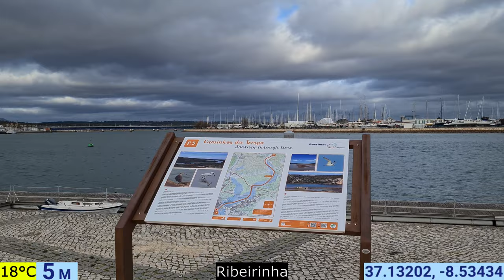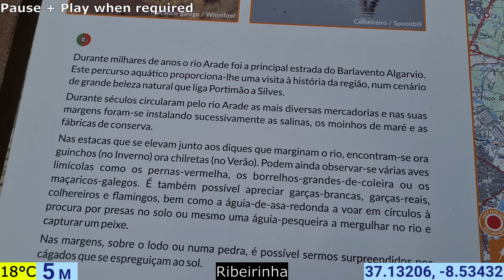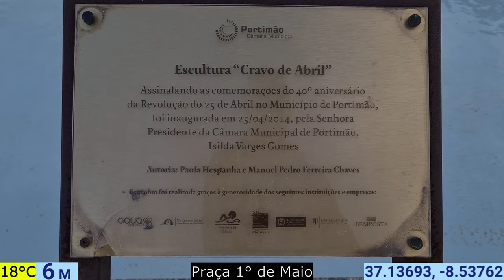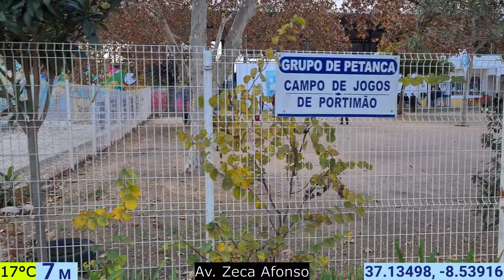Portimão | Algarve | Portugal | Europe | 10/12/2021 | Walk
Start Time: 15:38 WET

Location: Portimão

                        08.53° W

Population: 44,000 City
                      49,500 Urban Area

Temperature: 18°C/17°C

                     Google Earth

00:00 - Globe Intro
00:19 - Ribeirinha
09:20 - Praça Manuel Teixeira Gomes
10:44 - Jardim Visconde Bivar
11:24 - Praça Manuel Teixeira Gomes
12:31 - R. Serpa Pinto
12:36 - Jardim 1° de Dezembro
14:42 - R. Dr. Ernesto Cabrita
16:05 - Igreja Matriz de Portimão ou Igreja de Nossa Senhora da Conceição
20:14 - Jardim da Praça da Republica
22:50 - Av. São João de Deus
23:26 - R. Mouzinho de Albuquerque
25:25 - R. de Olivença
27:45 - R. joao de Deus
29:32 - R. Infante Dom Henrique
30:50 - R. J. J. Rodrigues de Freitas
31:40 - R. 16 de Maio
32:53 - R. Porta da Serra
33:12 - R. do Comércio
34:19 - R. da Hortinha
34:53 - R. do Comércio
35:59 - Jardim da Praça da Republica
36:28 - R. Vasco da Gama
37:50 - R. dos Caldeireiros
39:10 - Praça 1° de Maio
41:37 - R. do Pé da Cruz
42:51 - R. Damião Luis Faria de Castro
44:13 - R. Dr. José Joaquim Nunes
45:08 - R. da Porta de São João
45:30 - R. Direita
47:50 - R. João da Cruz
48:30 - R. do Pé da Cruz
49:30 - Av. Zeca Afonso
51:39 - Jardim das Aguas Livres